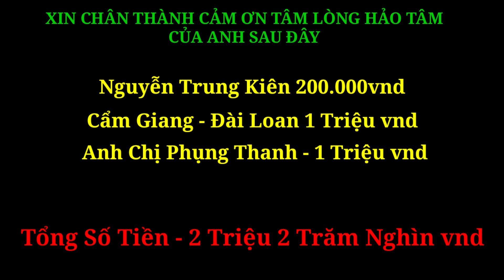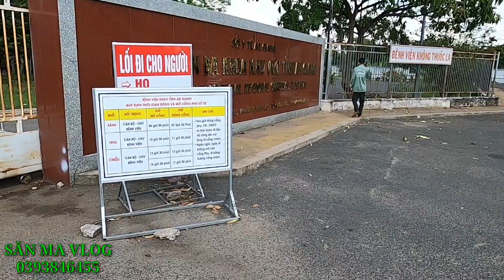Tập 363 - Con Của Cậu 6 Có Thể Phái Tháo Khớp Chân Vì Lý Do Kỳ Lạ - Cậu 6 Của Tâm Chết Ở Hậu Giang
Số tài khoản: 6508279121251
Chủ Tài Khoản:Nguyễn Văn Tú
Ngân Hàng: Agribank

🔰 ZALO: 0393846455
🔰 Xem thêm những video HOT nhất của Săn Ma Vlog:
+ Tập 78.Ma Nữ Ru Con " Rùng Rợn Đứa Bé Ma Uống Sữa " Ma Nữ Phá Camera Không Cho Quay
+Gặp Ma Cả Ban Ngày - 12h Trưa Vào Bệnh Viện Bình Chánh Ma Ám - Bệnh Viện Bỏ Hoang :
+Tập 105 - Cận Cảnh Nhà Trùm Giang Hồ Năm Cam - Căn Nhà Ma Năm Cam P1 :